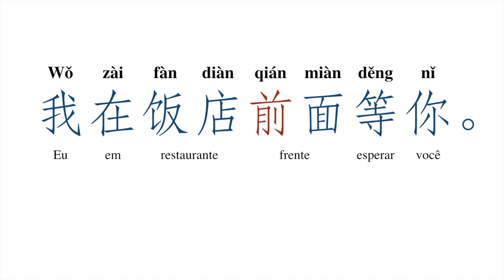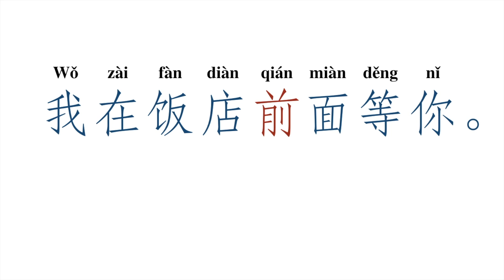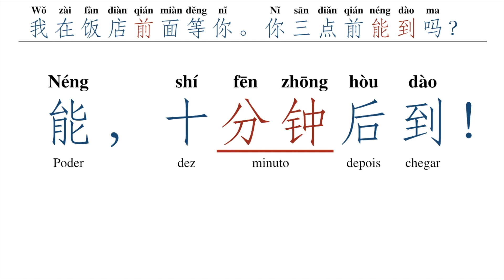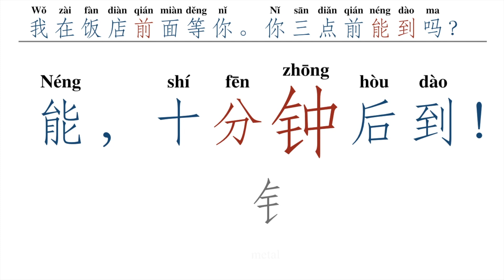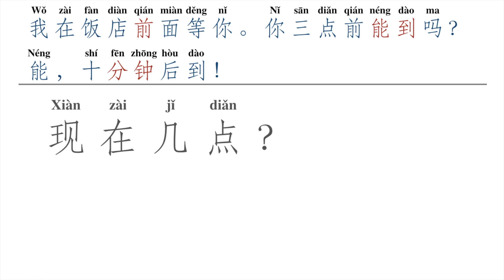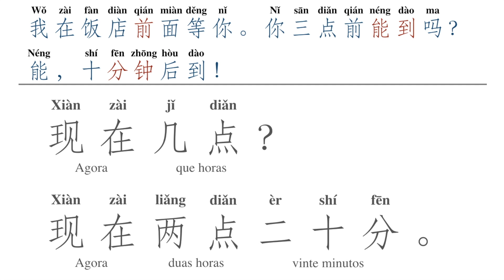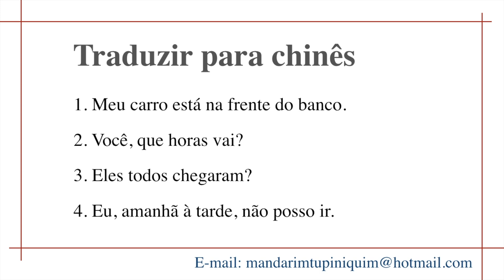Aula 30 - Verbo "Poder" | Curso Sintético de Chinês Mandarim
Para aulas particulares

Wǒ zài fàndiàn qiánmiàn děng nǐ    Nǐ sān diǎn néng dào ma
我   在   饭  店     前    面      等   你。你  三   点      能     到   吗？

Néng shí fēnzhōng hòu dào
   能，十  分    钟      后    到。

刂 - faca

Tarefa：
1. 我的车在银行前面。
2. 你几点去？
3. 他们都到了吗？
4. 我明天下午不能去。